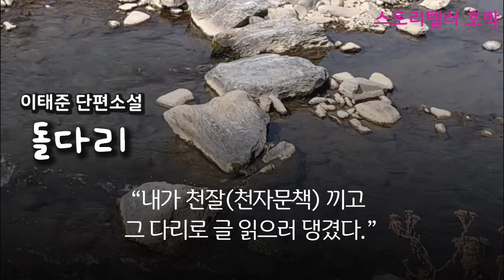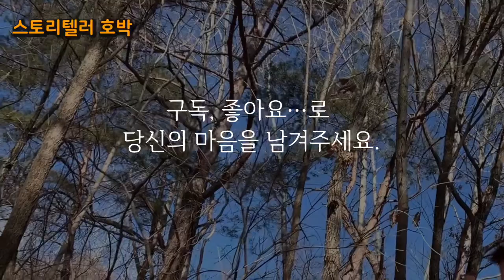[오디오소설] 나 죽거든 꼭 그 다리로 건네다 묻거라! / 부자간 공감 스토리 / 이태준 단편 / 돌다리 / 오디오북 / 책읽어주는 / ASMR /잠자리소설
▪️이태준 단편소설ㅡ “돌다리”

- 이 소설은 1943년 국민일보에 발표되었으며

- 배경은 일제강점기 말기, 초겨울의 어느 날 농촌마을 입니다.

- 내용은 땅과 자연을 생명처럼 여기는 아버지와 신식교육을 받은 의사 아들과의 갈등이 상호이해로 결말을 맺습니다. 이는 아버지를 통해 땅을 돈의 가치로만 판단하는 당시 신세대의 사고방식을 비판하고 있는 것 같습니다.